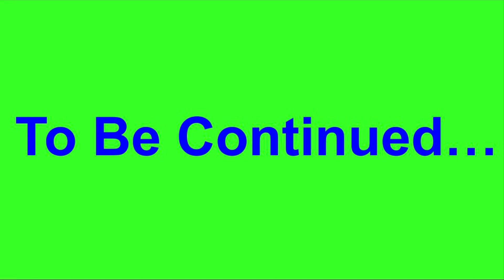Universal-Nick Animation Studios Shows Portrayed by Mickey Mouse (PART THREE)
The Rivals of the Dark Age Shows Part is coming soon, so enjoy!